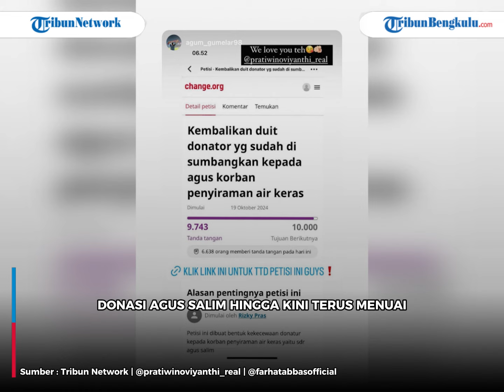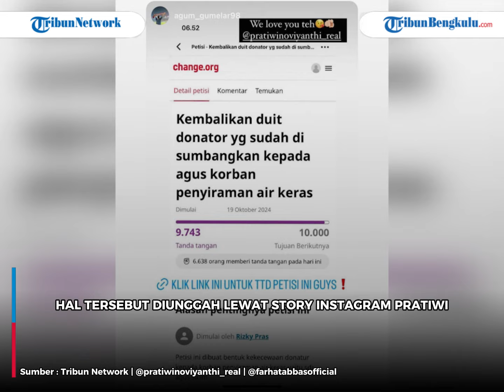Agus Salim Laporkan Pratiwi Noviyanthi, Para Donatur Minta Uang Donasi Dikembalikan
Imbas Agus Salim nekat ingin laporkan Pratiwi Noviyanthi, para donatur minta uang donasinya dikembalikan.

Kisruh soal uang donasi Agus Salim hingga kini terus menuai perhatian publik.

Program: -
Host: -